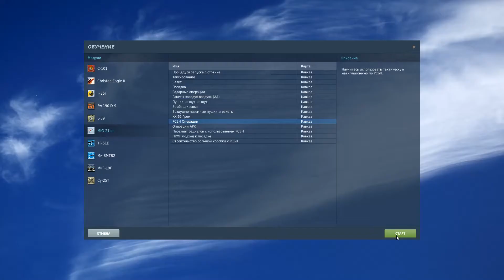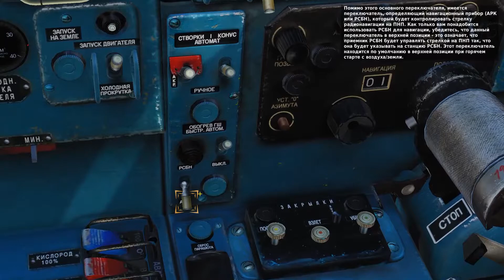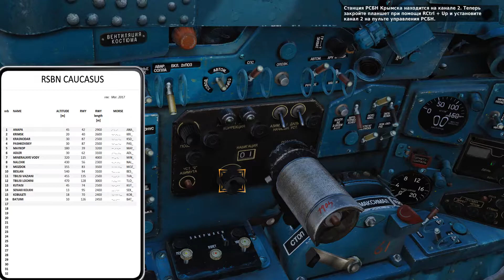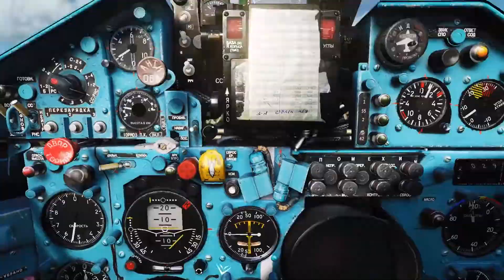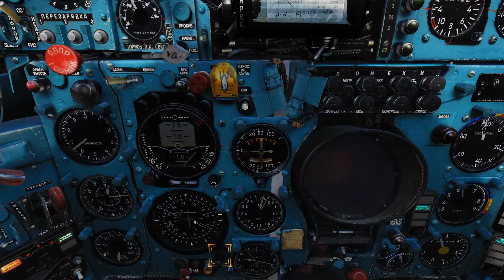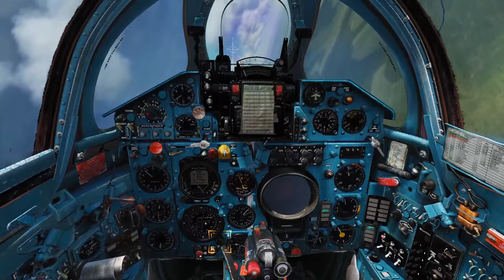DCS World МиГ-21 бис(MiG-21 bis) Обучение 10: РСБН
Научитесь использовать тактическую навигационную по РСБН.